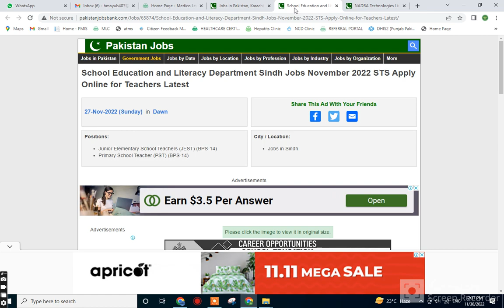School Education Department JEST,PST, Sindh Jobs DECEMBER 2022 STS Apply Online for Teachers Latest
School Education Department Sindh Jobs November 2022 STS Apply Online for Teachers Latest
Positions:
Junior Elementary School Teachers (JEST) (BPS-14)
Primary School Teacher (PST) (BPS-14)
City / Location:
Jobs in Sindh
School Education and Literacy Department Sindh Jobs November 2022 STS Apply Online for Teachers
Advertisement in Daily Dawn Newspaper on Sunday 27-November-2022
Graduate / Postgraduate / Bachelor's / Master's Degree
B.Ed. / M.A. / M.Sc. / M.Ed. / B.Sc. / B.A.
Primary School Teacher Jobs in School Education and Literacy Department Sindh November 2022
Maximum / Minimum - Age Limit / Relaxation
Thatta , Sujawal , Jamshoro , Tando Muhammad Khan , Badin
Jacobabad , Kashmore Kandhkot , Sanghar , Tharparkar , Karachi
Public Sector , Government of Sindh / Pakistan
Teaching Jobs in School Education and Literacy Department Sindh November 2022
Senior / Junior Teachers , Subject Specialists
SIBA Testing Services (STS)
Sukkur IBA University
Junior Elementary School Teacher Jobs in School Education and Literacy Department Sindh November 2022
PID(H)126/2022 , PID(H)126/22